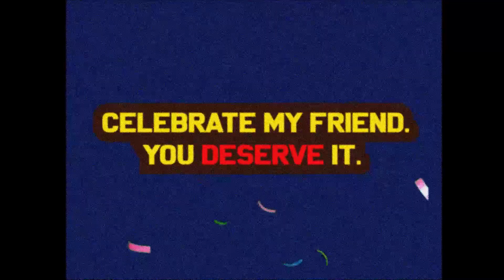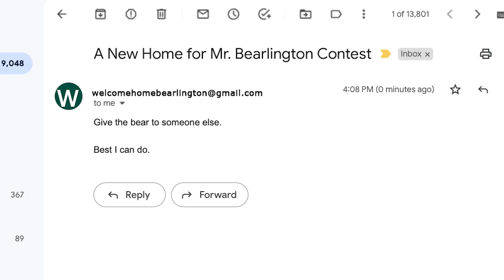A New Home for Mr Bearlington The Big Winner Episode 15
Sometimes when you win. You lose.